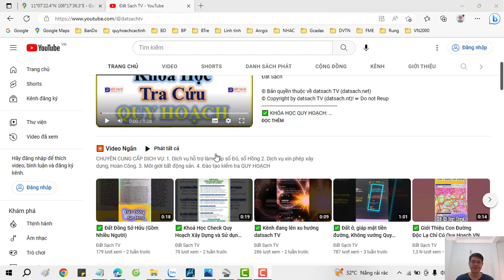✅ Kiểm Tra Quy Hoạch Với Cái Sổ Mới Nhất Của Tây Ninh.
✅ KHÓA HỌC QUY HOẠCH:

1. Khóa Học Đào Tạo Kiểm Tra (Tra Cứu) Quy Hoạch Và Đầu Tư Cơ Bản

2. Khoá Học Tra Cứu Quy Hoạch Và Dịch Vụ Cấp Sổ, Xin Phép Xây Dựng, Hoàn Công

3. Khoá Học Đào Tạo Tra Cứu Quy Hoạch Bằng Phần Mềm Microstation V7/V8

4. Khoá Học Đào Tạo Tra Cứu Quy Hoạch Cơ Bản

5. Khoá Học Dịch Vụ Hỗ Trợ Cấp Sổ

6. Khóa Học Xin Phép Xây Dựng và Hoàn Công Nhà Đất

7. Khóa Học Đầu Tư Nhà Đất Cơ Bản

8. Khóa Học Quy Trình Pháp Lý Dự Án Bất Động Sản

1. Phone và Zalo và Viber: 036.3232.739

3. Youtube: Đất Sạch TV

5. fanpage: Đất sạch TV

1. GROUP TÂY NINH CHECK QUY HOẠCH - datsach.net

2. GROUP SÀI GÒN CHECK QUY HOẠCH - datsach.net

3. GROUP BÌNH DƯƠNG CHECK QUY HOẠCH - datsach.net

4. GROUP VŨNG TÀU CHECK QUY HOẠCH  - datsach.net

5. GROUP ĐỒNG NAI CHECK QUY HOẠCH  - datsach.net

6. GROUP LONG AN CHECK QUY HOẠCH  - datsach.net

7. GROUP BÌNH THUẬN CHECK QUY HOẠCH  - datsach.net

8. GROUP ĐĂK LĂK CHECK QUY HOẠCH  - datsach.net

9. GROUP KON TUM CHECK QUY HOẠCH  - datsach.net

10. GROUP LÂM ĐỒNG CHECK QUY HOẠCH  - datsach.net

11. GROUP GIA LAI CHECK QUY HOẠCH  - datsach.net

12. GROUP BÌNH PHƯỚC CHECK QUY HOẠCH  - datsach.net

1. Nhóm Cho Tặng Bản Đồ Quy Hoạch Miễn Phí Toàn Quốc

2. Chia Sẻ Thông Tin Quy Hoạch

3. Chia Sẻ File Quy Hoạch Toàn Quốc

4. Wedsite Chia Sẻ File Quy Hoạch PDF của 63 Tỉnh Thành

5. Nhóm FB Chia Sẻ File Quy Hoạch PDF và KMZ của 63 Tỉnh Thành